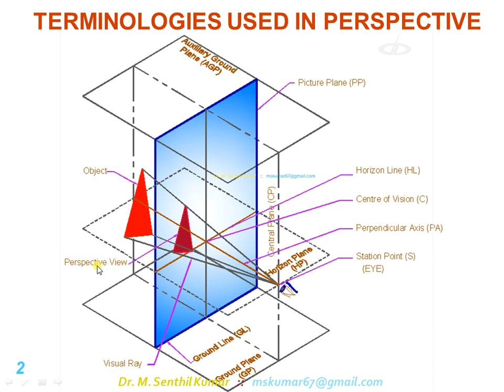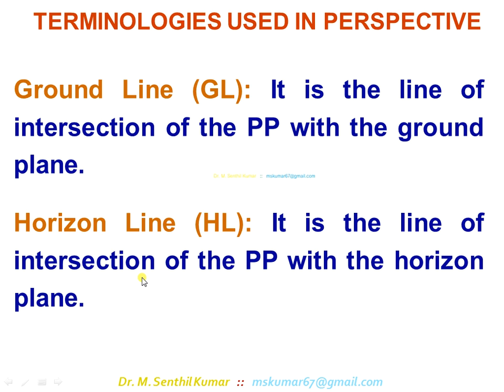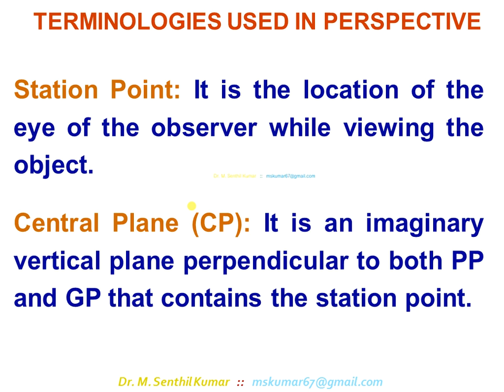17.Page1 Perspective Projections - Terminologies used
Problem #2: Terminologies used in Perspective Projection